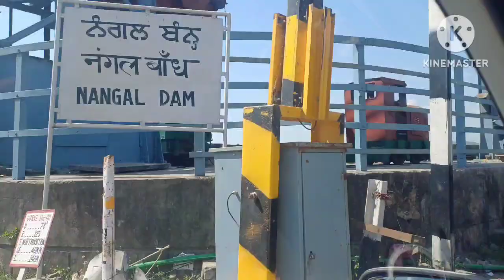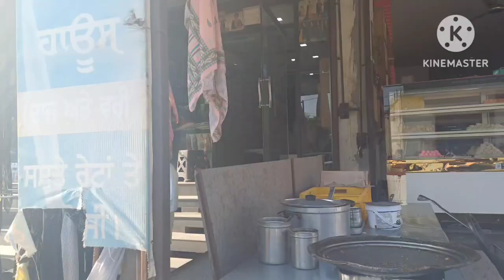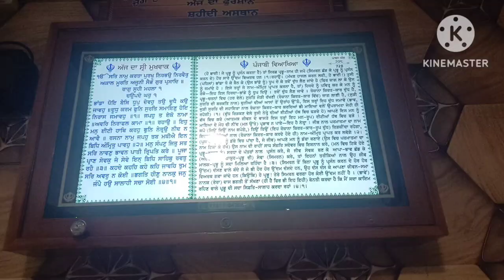Una to Patiala